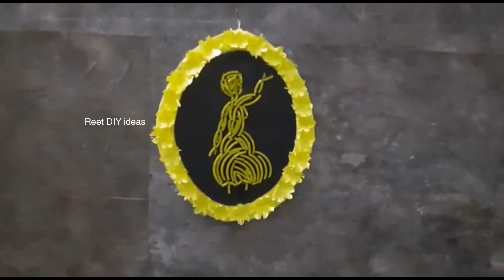1 flower 3 room decoration diy ideas,